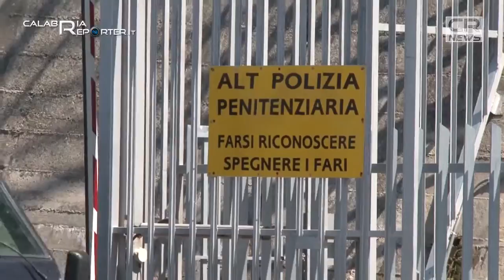Catanzaro – Discussa la situazione delle carceri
52.754 detenuti di cui 17.207 stranieri e 2.210 donne. Sono questi i dati, aggiornati al 30 giugno scorso e relativi la condizione delle carceri in tutta Italia, argomento che è stato affrontato questa mattina presso la Casa Circondariale “Ugo Caridi” di Siano, in occasione della visita del segretario regionale del Sindacato Autonomo di Polizia Penitenziaria Damiano Bellucci.

Ai microfoni il sindacalista ha denunciato una situazione assai disastrosa, che va ben oltre il tanto discusso problema del sovraffollamento delle celle per cui a livello nazionale ci sono circa 3.000 detenuti in più rispetto alla capienza regolamentare: ai poliziotti penitenziari mancano fondi e sono stati bloccati i contratti, con la conseguenza che il personale scarseggia e i mezzi con cui questi sono costretti ad operare sono pochi e obsoleti.